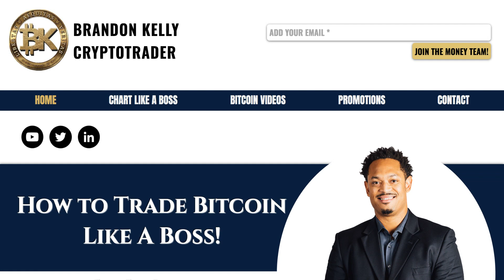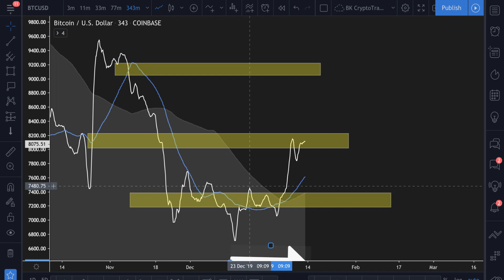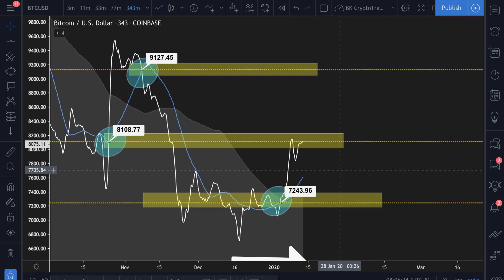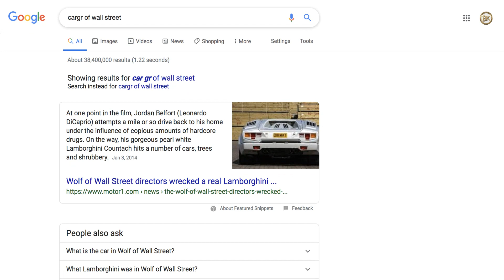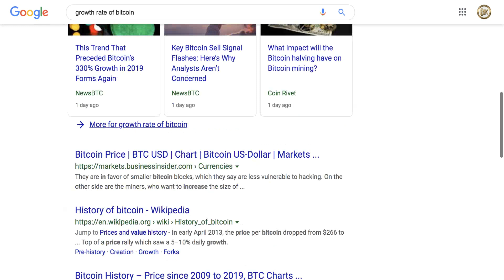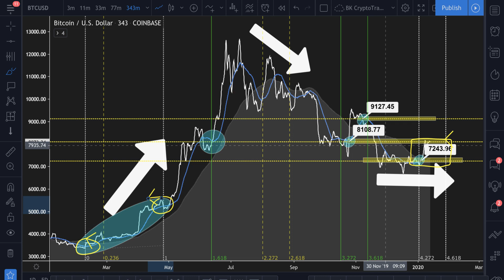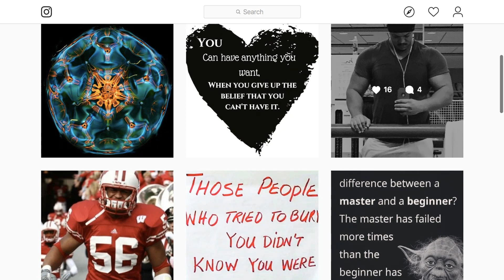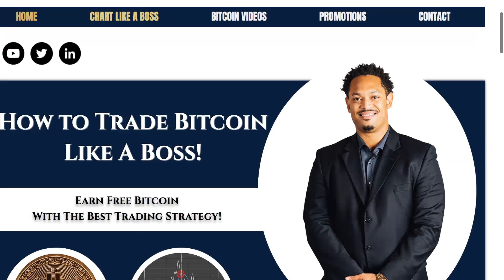NEXT STOP FOR BTC!? - Free Bitcoin Price Live Analysis Crypto Market News Today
***All Community Links are in the pinned comment for the Video ***

Today's Topic:

NEXT STOP FOR BTC!? -
Free Bitcoin Price Technical Analysis Crypto USD News

ETH: 0x360b19D733Fba1008Fc313e7A994346E4C1339B2
BTC: 1M5S7buN1UhprWwRz7tzcMaktu78WadQVc

Crypto Coins Covered: Bitcoin BTC Ethereum ETH Ripple XRP Bitcoin Cash SV BCH BSV Binance Coin BNB EOS Stellar XLM Litecoin LTC Tether USDT Monero XMR Cardano ADA IOTA Dash Tron TRX Ethereum Classic ETC Neo Binance BNB Nem XEM VeChain VET ZCash ZEC Omisego OMG Lisk LSK Ontology ONT Verge Coin XVG Nano 0x ZRX Qtum Iota MIOTA Dash Nem XEM Vechain VET Waves Tezos XTZ Basic Attention Token BAT Augur REP Icon ICX DigiByte DGB Steem Holo HOT Theta Enjin Coin ENJ BitTorrent BTT Komodo KMD Aeternity AE Siacoin SC Pundi X NPXS Aurora AOA Stratis STRAT Ravencoin RVN Status SNT Populous PPT Golem GNT Ark ARK Ardor ARDR Revain RVN Coin

Crypto Video Tags: bitcoin,crypto,cryptocurrency,btc,bitcoin btc,crypto news,bitcoin news,btc news,bitcoin today,btc today,bitcoin news today,bitcoin analysis,bitcoin trading,crypto trading,bitcoin price,btc analysis,crypto price,bitcoin live,crypto live,btc live,cryptocurrency news,bitcoin ta,btc ta,bitcoin breakout,btc usd,binance,bitcoin prediction,boss of bitcoin,btcusd,cyrpto,bitcoin forecast,bk bitcoin,bk crypto,bitcoin crash,bnb,ltc,xrp,xrp news,eth

BK